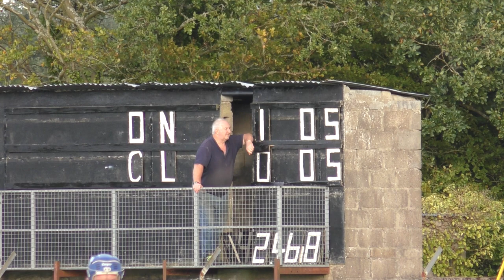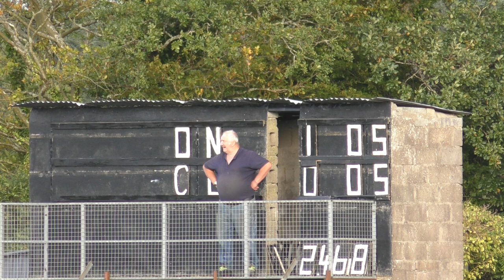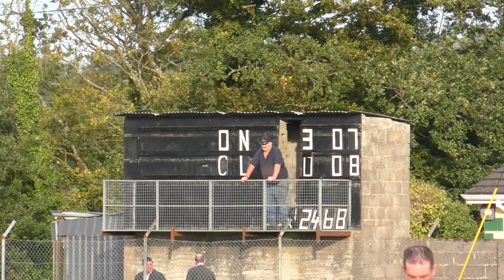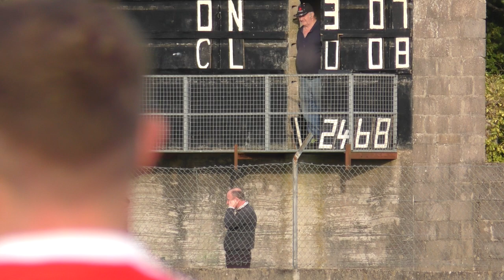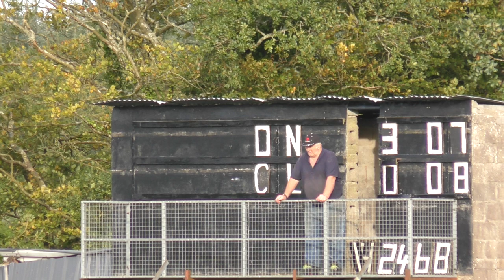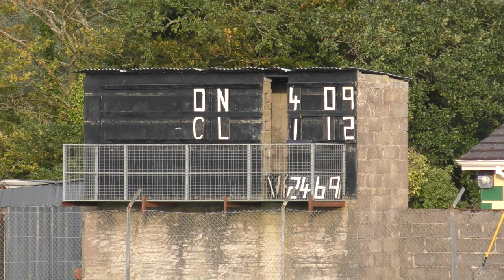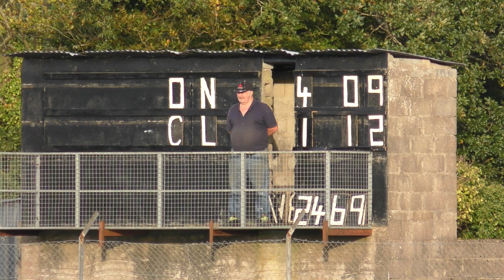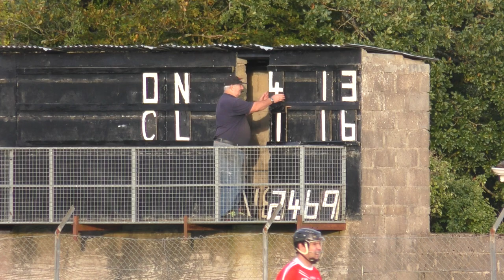Doon V Caherline Junior A Championship 6th September 2020 Venue Cappamore